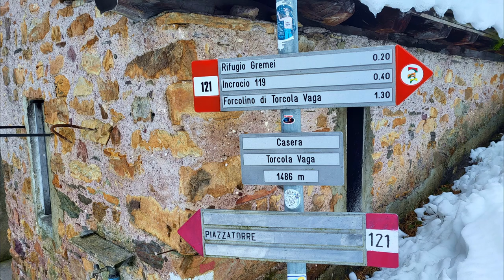Snowshoeing Piazzatorre BG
Lascio la macchina a Piazzatorre parcheggio impianti risalita,prendo sentiero N121 direzio ne Rifugio Gremei,qui porseguo sulla destra per il Monte Torcole e ritorno poi sulle piste fino all arrivo della macchina ..

Percorso ad anello da Piazzatorre passando per:
- Rifugio Gremei (2.9 km)

**LE DICITURE DEI MONTI SONO INDICATIVE**